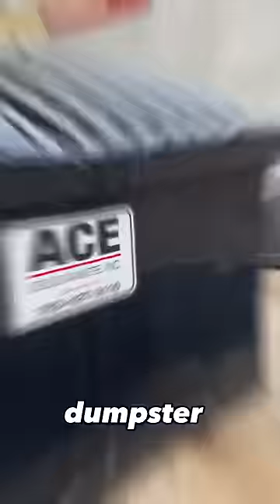GRENADE INSIDE A DUMPSTER